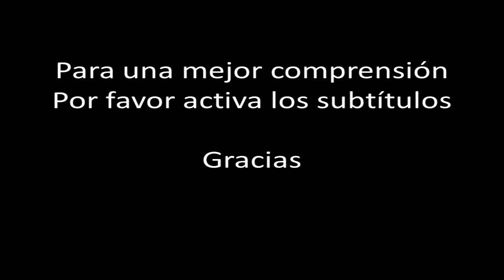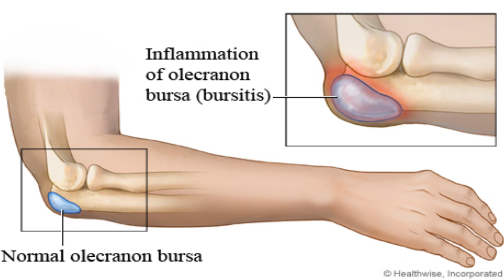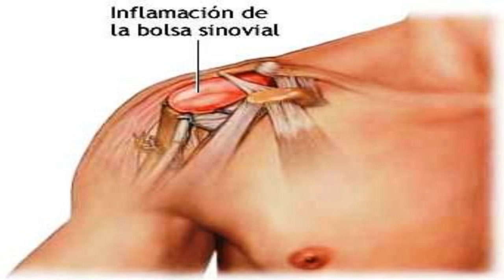☞ 10 Secretos caseros para la bursitis - Inflamación de las articulaciones